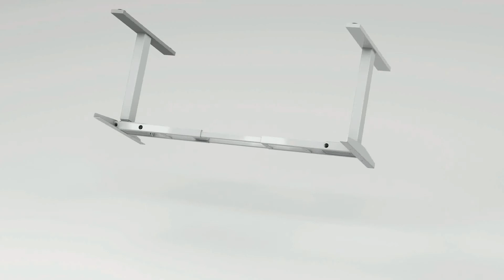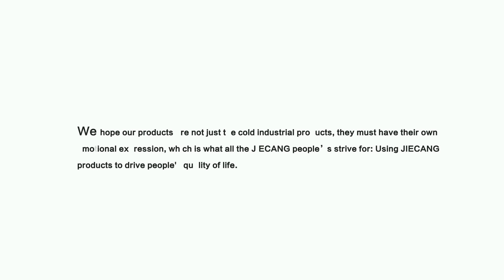JC35TS installation tutorial